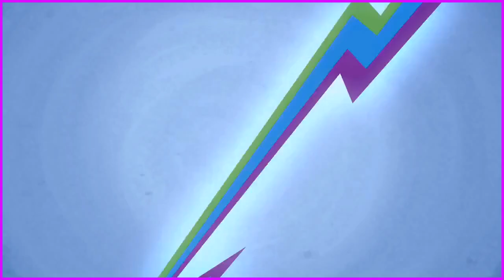Reception (Art of the Dress Remix)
Happy New Year! Decided to try PMV for this one haha.
(Edit:)
I feel like the PMV actually weakens this post quite a bit, but experiments must be done! It would be stronger with, you know, Rarity and 3 recolors X)